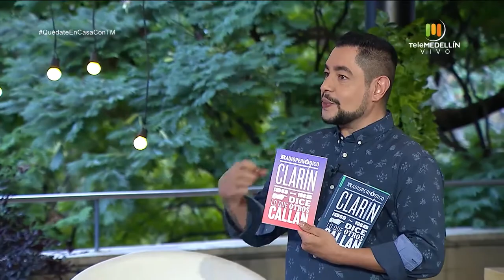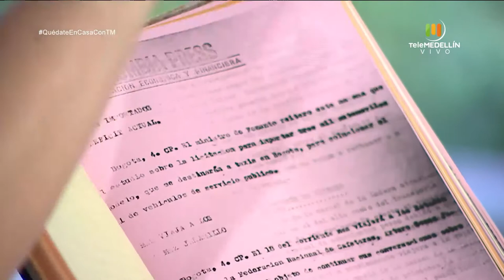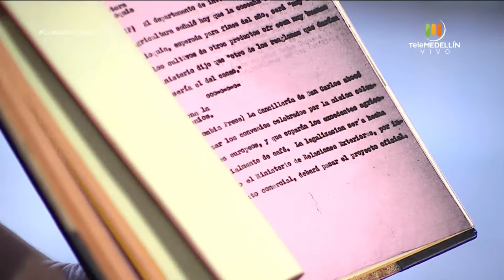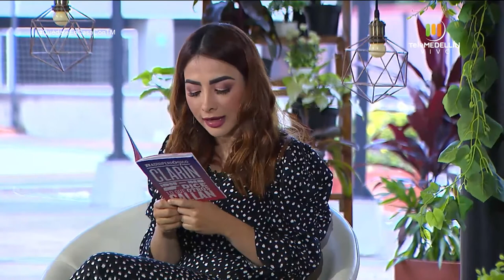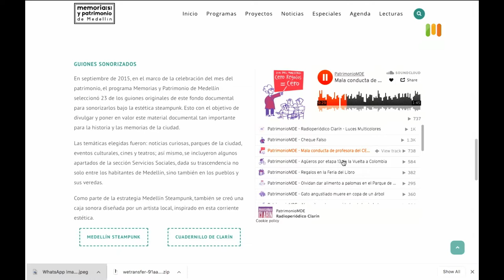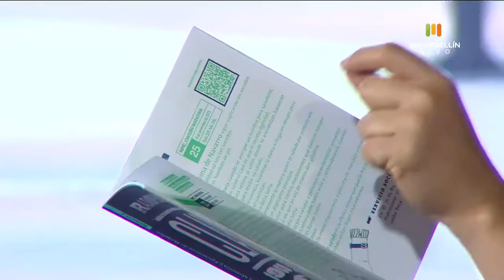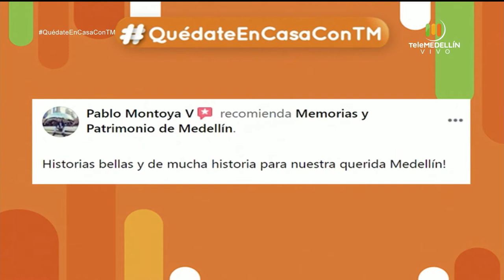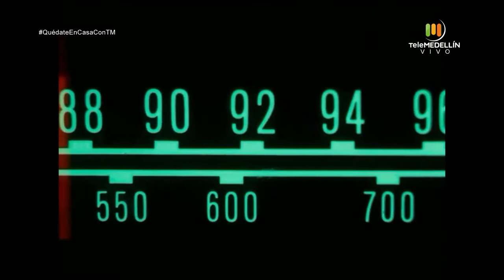Fondo Documental Radioperiódico Clarín [Quédate en casa con TM] Telemedellín